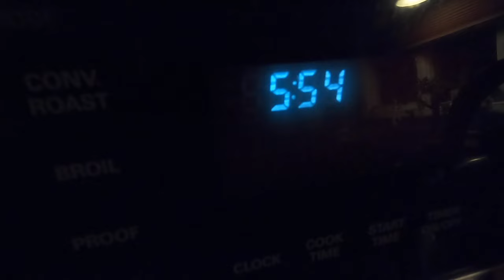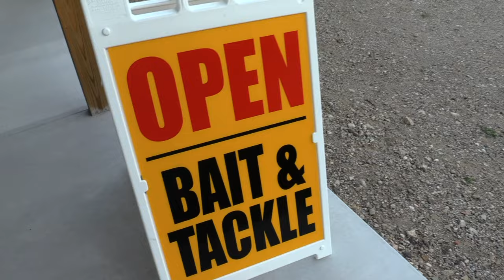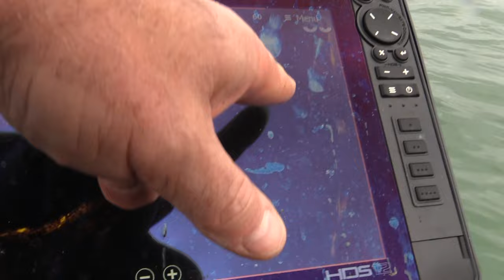Erie Extreme #60 | We going out on Lake Erie for a good old fashioned lake trout fishing beatdown!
Thanks for stopping by the Erie Extreme channel!

It's been a while since we've simply gone out fun fishing. So today we're headed out on Lake Erie to catch giant lake trout and get the whole crew the fish of a lifetime. This is going to be a smash fest!

And if you're interested in partnering with Erie Extreme in season 6, we have many opportunities, simply shoot us an email for more details

Our favorite band!

Follow Dave!